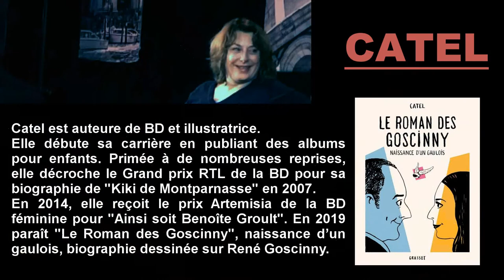30e Festival du livre de Colmar 2019 - Catel, Claude Lapointe et Serge Bloch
Rencontres littéraires - Ma Tasse de T - La vérité par le dessin.
Interview de Catel, Serge Bloch et Claude Lapointe. Animée par Christine Ferniot.